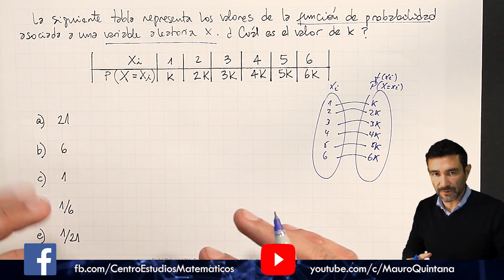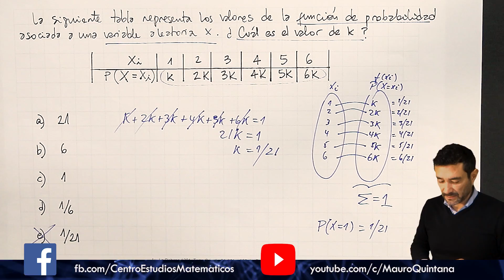Miniclase de Variable Aleatoria Discreta | Profe Mauro Quintana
Hola chic@s!! En este video les ayudo a resolver un ejercicio de Variable Aleatoria Discreta.

¿Buscas un preuniversitario? ÚLTIMOS CUPOS DISPONIBLES, estamos ubicados en
📍 Avenida La Dehesa 1201, Lo Barnechea. Para consulta de horarios y precios, comunícate conmigo a través de